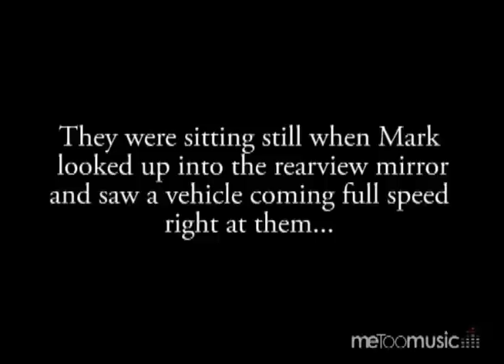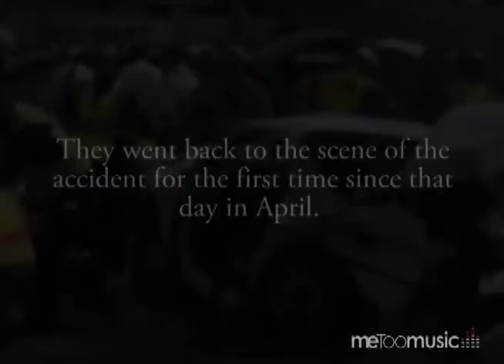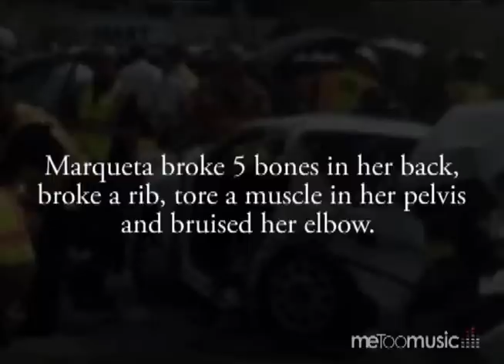Testimony (Mark and Marqueta Goins)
MeTooMusic's TESTIMONY with Mark & Marqueta Goins of Mark David & Surface Deep